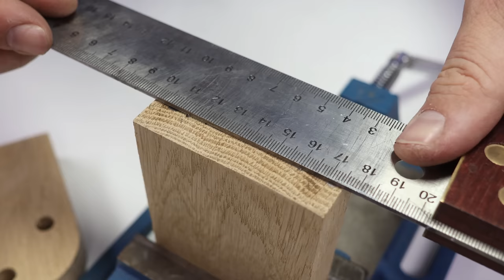Had some BIG Problems on this one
I welcome everyone to my channel! My name is Dima - I'm the author of the Men's Craft channel.
I am fond of tools, as well as doing unique things which cannot be bought in the store.